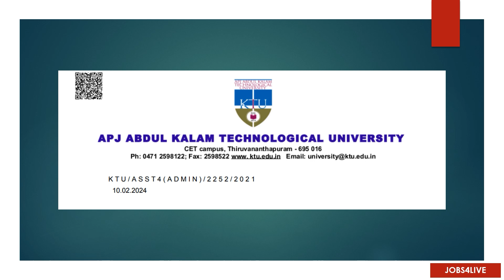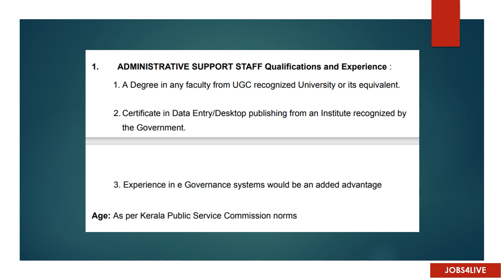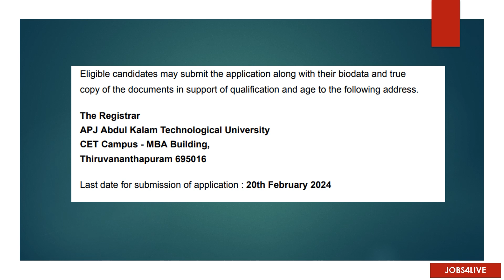KTUന്റെ കീഴിൽ DATA ENTRY OPERATOR നിയമനം…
എ.പി.ജെ. അബ്ദുൾ കലാം സാങ്കേതിക സർവകലാശാലയിൽ വിവിധ തസ്തികകളിൽ നിയമനത്തിന് അപേക്ഷ ക്ഷണിച്ചു. വിശദ വിവരങ്ങൾക്ക്